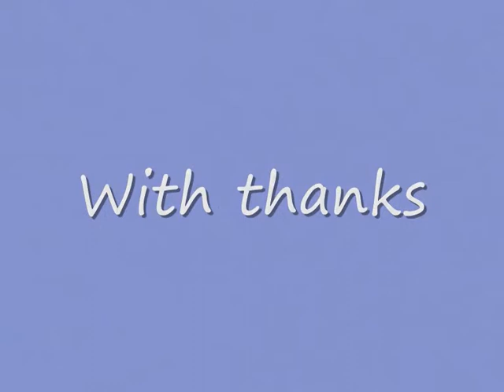Discovery Photography 1